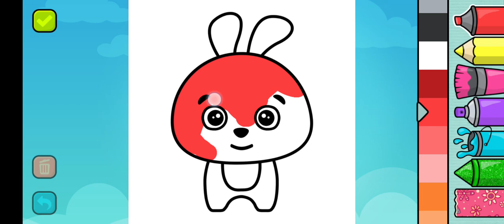2 Juli 2023